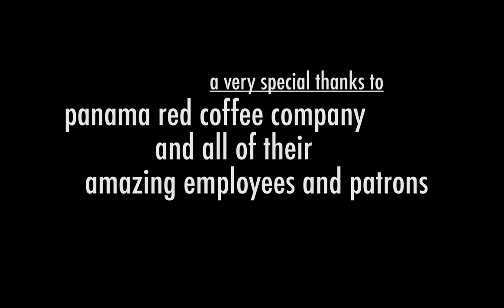You Are Here - Episode 6: Coyote Coats and Erotic Ballets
For more of my work, including films, web series, animations, music, and podcasts,

When Rodeogirl calls the gang with some exciting news, Marcus and Toby engage in an unspoken tradition that takes place whenever Rodeogirl is on speaker phone: a spiritual, bizarre, erotic ballet.

Starring
Brandon Rogers
Gary Neil
Riley Krull
Tabbitha McBride
Alex Hero
Dillon Wall

Produced by
Dillon Wall and Brandon Fraley

Cinematography by
Brandon Fraley

Original Musical Score by
Malcolm Schuster

Troubador!

Dillon Wall